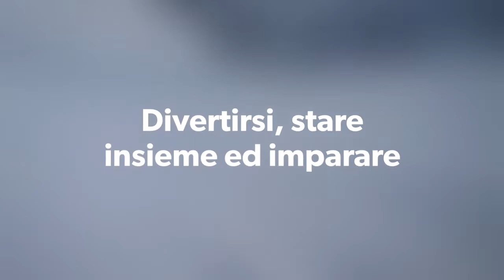Monterosa Ski Academy corsi Junior & Teen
I corsi di Monterosa Ski Academy riservati ai ragazzi.
Sci in pista, freeride, scialpinismo, ricerca in valanga e molto altro fanno dei nostri corsi uno stumento completo all'apprendimento e al divertimento dei ragazzi.